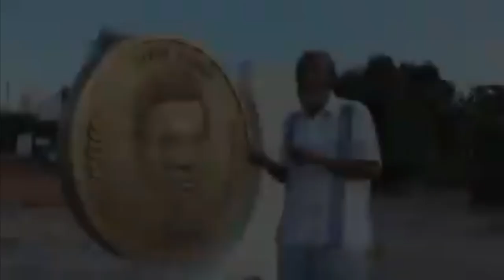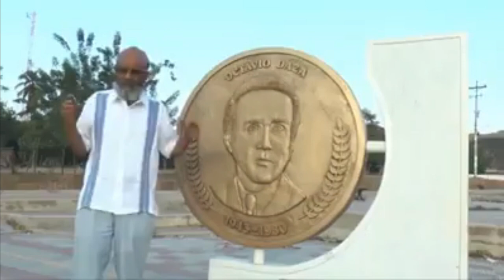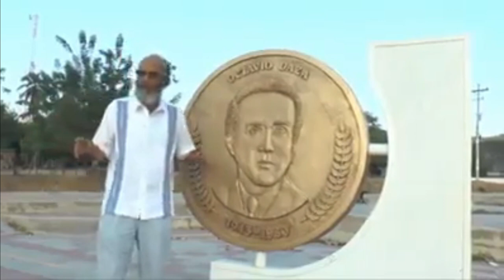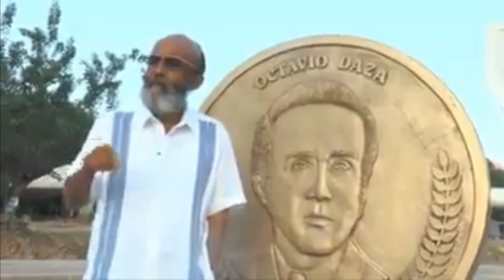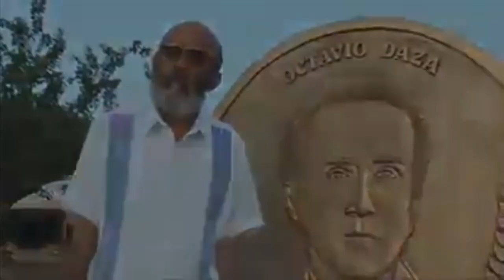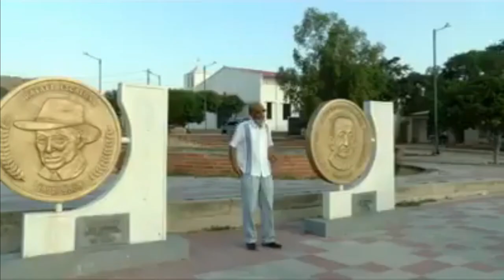COMPOSITORES | Documental corto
Documental corto sobre compositores de música vallenata en Colombia.